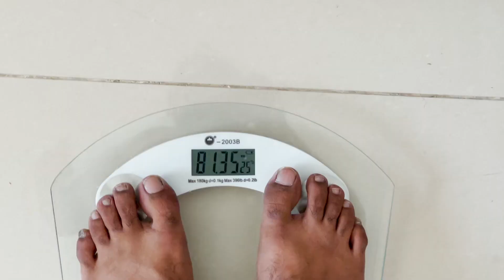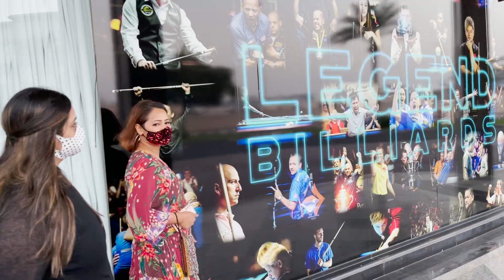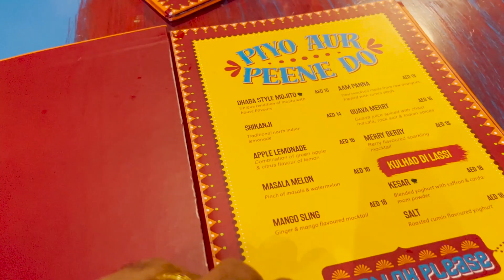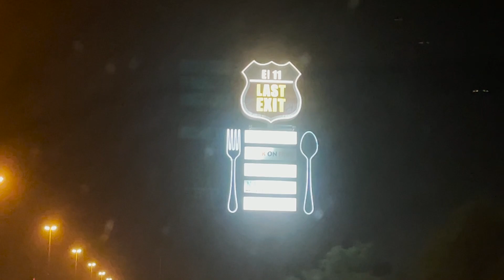Inka Khana bhi Sahi Hai | Dhaba Lane Restaurent - Karama | Dubai Vlogs | Lets Start.81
Vlog # 81, Exploring around a little bit. A quick catch up with Sharmaji with his favorite place and later dinner in Dhaba lane restaurent in Karama, Dubai.